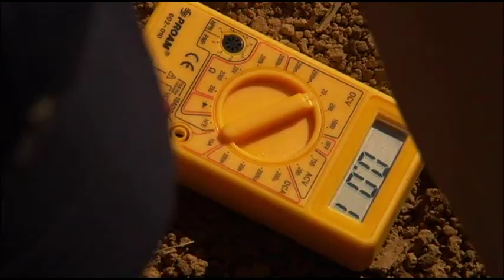¿Por qué ciencias de la Tierra?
Las ciencias de la Tierra son muy importantes para entender y cuidar nuestro hogar. Video del American Geological Institute con subtítulos en español del Comité Mexicano para el Año Internacional del Planeta Tierra.